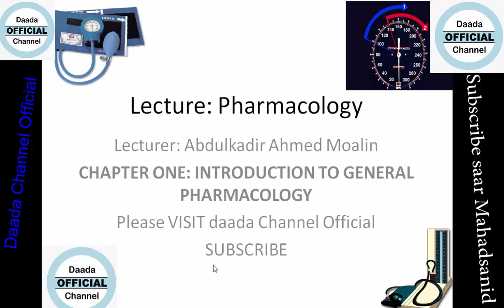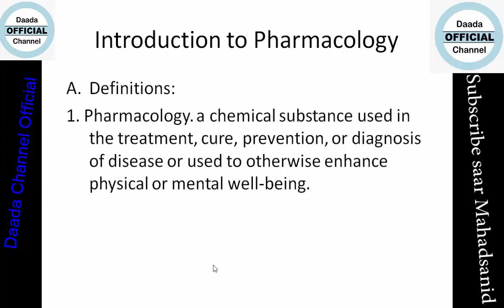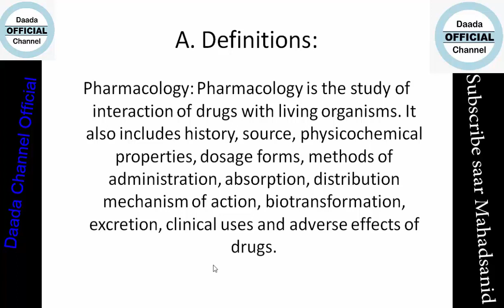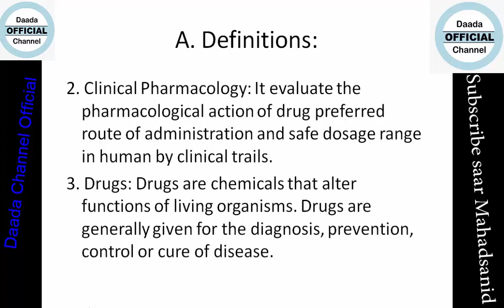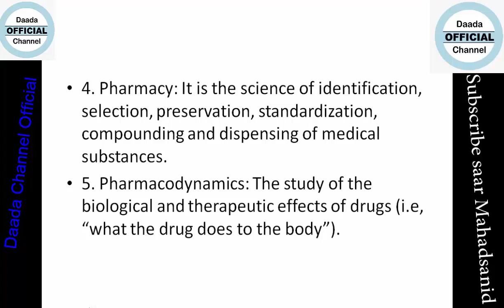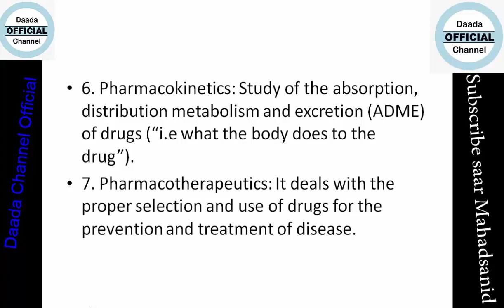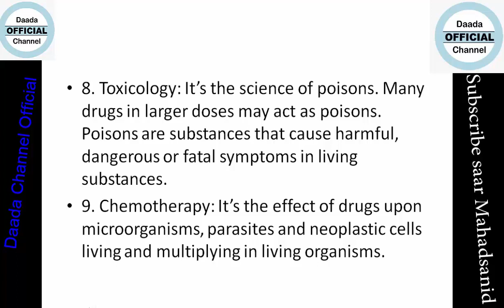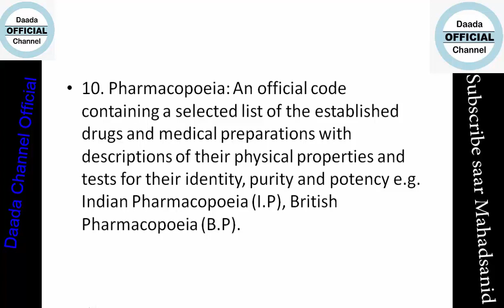Introduction to Pharmacology